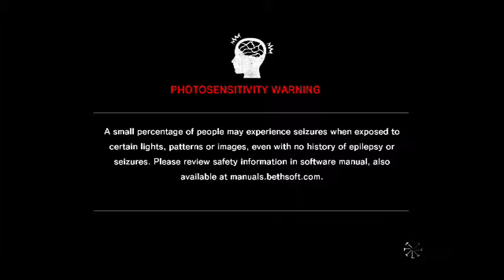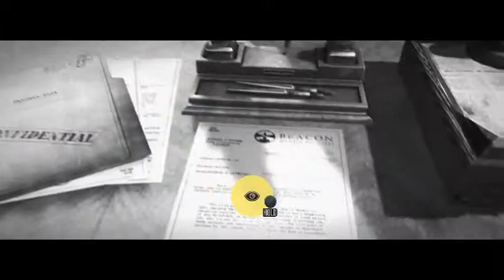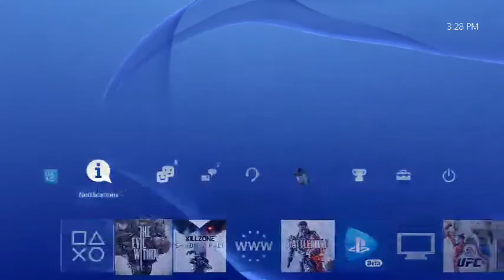Leon Play's The Evil Within On PS4